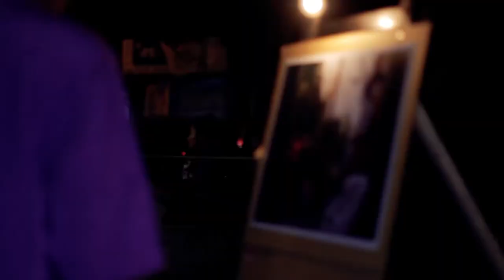Pameran LPM Independent 2019 Diversity of nusantara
Ini adalah acara rutin tahuan

LPM Independent uniska kediri yang dilaksanakan
di tempat asik yang ada di seluruh kediri raya

"diversity of nusantara"
Tema ini adalah penggambaran dari keberagaman budaya yang ada di seluruh nusantara

Terimakasih untuk "kekompakan panitia"beserta semua pihak yang telah berkontribusi untuk kesuksesan acara ini.
creativity millenial photo fair?sukses!

Salam pers mahasiswa